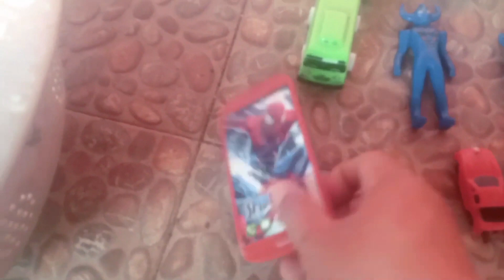Bermain Mobil-Mobilan, Mobil Tayo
Halo Kawan-Kawan
Kita Kembali Terbang ya